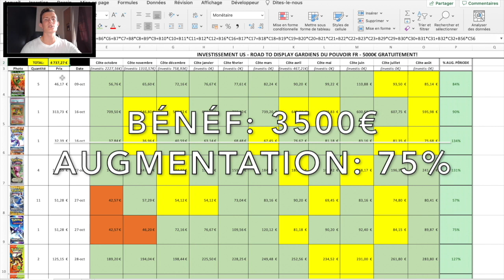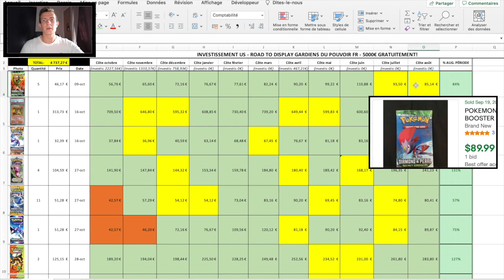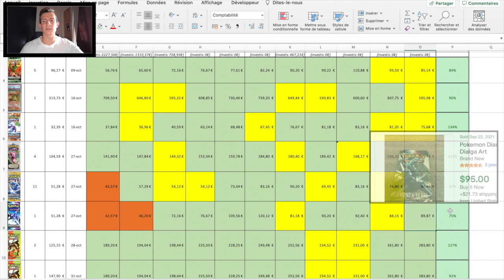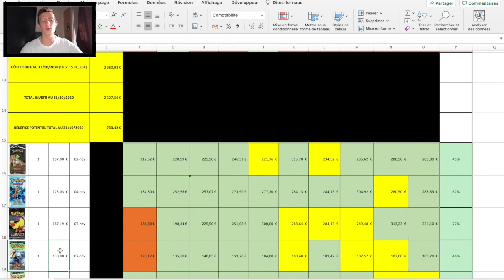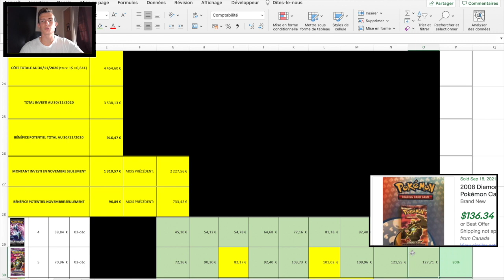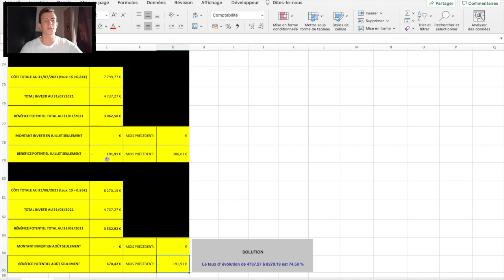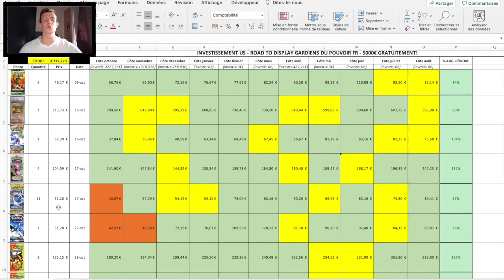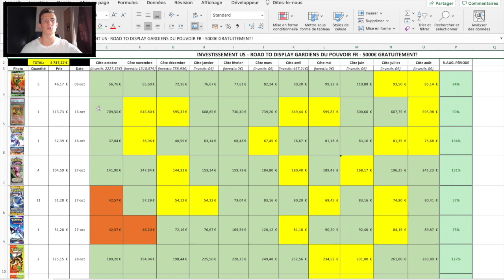LE BILAN DE MON INVESTISSEMENT POKÉMON 2021 (on a mis la daronne à l'abri) 😍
Salut à vous le Massko gang!

Aujourd'hui, on se retrouve pour le bilan de mon investissement Pokémon après 1 an d'achats de boosters Pokémon US et d'une carte Dracaufeu japonaise.

Les résultats sont les suivants: +75% sur la somme investie, soit 3500€ de bénéfices potentiels avec 4750€ de mise de départ! Qu'en pensez-vous?

Je vous fais le récapitulatif de toutes les cotes et vous livre quelques anecdotes sur cette belle expérience.

La bise,
M@$$kash